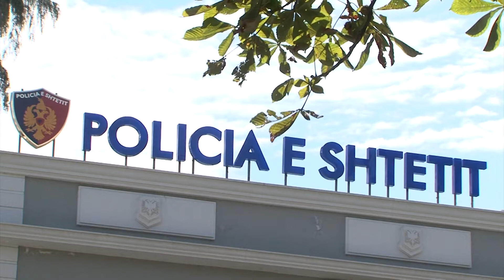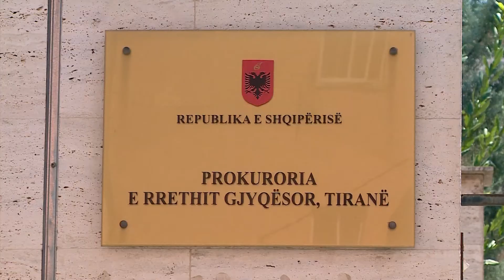Detajet e grabitjes/ E shantazhuan të miturin me videon intime, tezes i morën 5 mijë euro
Policia e Tiranës ka dhënë detaje të tjera për ngjarjen e rëndë ndodhur tre ditë më parë në Tiranë por me një plan të mirëmenduar nga tre kriminelë që kanë shantazhuar me video intime një 13-vjeçar me qëllim grabitjen e shtëpisë së tezes së tij.
Policia thotë se dy të arrestuarit Valter Hysja, 20 vjeç, Fatmir Haxhiu, 21 vjeç dhe 46-vjeçari i shpallur në kërkim Bledar Matja akuzohen për vjedhjen e bizhuterive me vlerë 5 mijë euro në banesën e shtetases me iniciale E.S., tezja e të miturit.
Sipas policisë, ngjarja është zbardhur dhe është dokumentuar mekanizmi dhe metodat e ndjekura për të kryer vjedhjen.
Të tre të akuzuarit janë banues në Kombinat, Tiranë. Në bashkëpunim me njëri-tjetrin ata kanë shantazhuar një të mitur 13-vjeçar se do t’i publikonin një video intime që ia kishin bërë, me qëllim që ta përdorin këtë për të realizuar vjedhjen e banesës, ku kanë marrë bizhuteri me vlerën rreth 5000 euro.

Ata akuzohet se kanë kryer marrëdhënie seksuale me minorenin, duke e filmuar me celular dhe më pas videon e kanë përdorur për shantazh. Pas hetimit për vjedhjen policia ka zbuluar dhe pjesën tjetër të ajsbergut kriminal të dy të rinjve dhe 45-vjeçarit që kanë shfrytëzuar të miturin për qëllime kriminale.

Për arsye hetimore policia nuk jep të dhëna të tjera. Materialet i kanë kaluar Prokurorisë së Rrethit Gjyqësor Tiranë, për veprime të mëtejshme, për veprat penale “Vjedhja, e kryer në bashkëpunim”, “Shtrëngimi me anë të kanosjes ose dhunës për dhënien e pasurisë”, “Marrëdhënie seksuale ose homoseksuale me të mitur”.